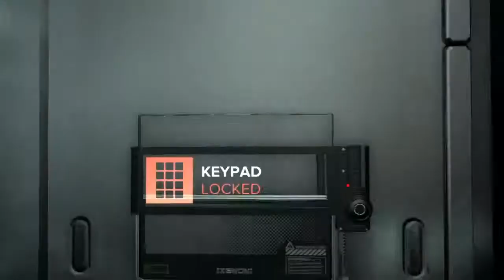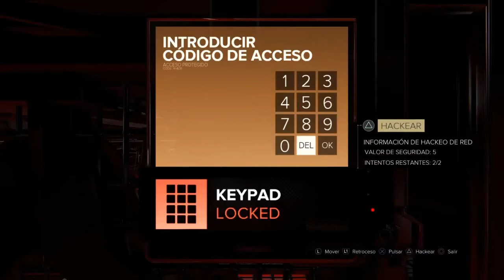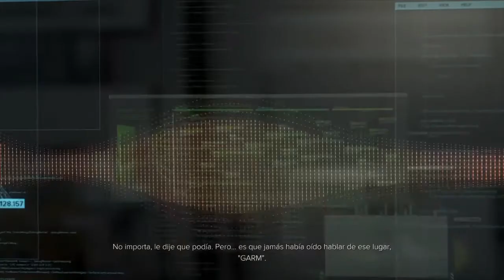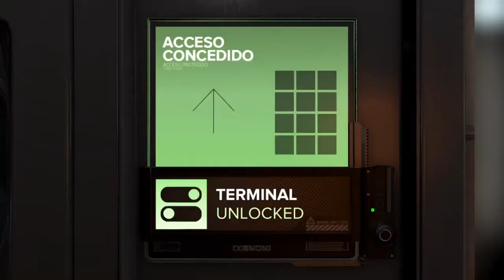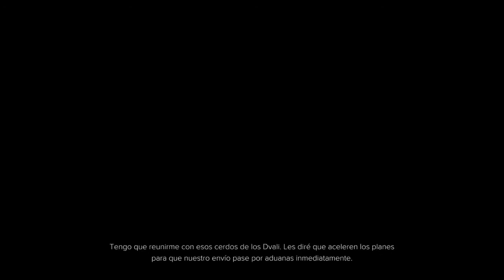Deus Ex Mankind Divided - Parte 17# Walktrougth Español latino Ps4